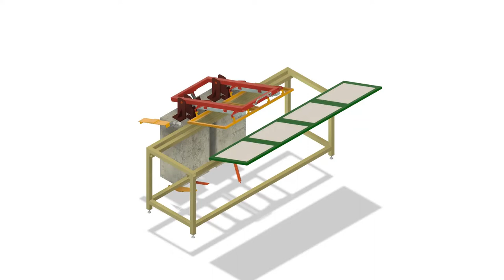Powder Spreader On Paper Machine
AgriRobo customizes and manufactures Autobots for different industries like Agriculture, Automobiles, Manufacturing and assembly lines, etc.